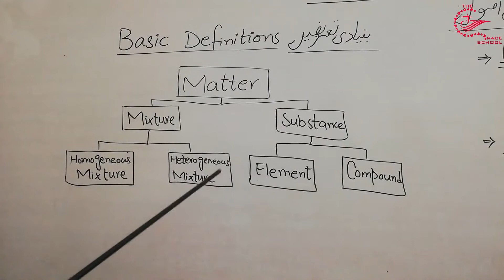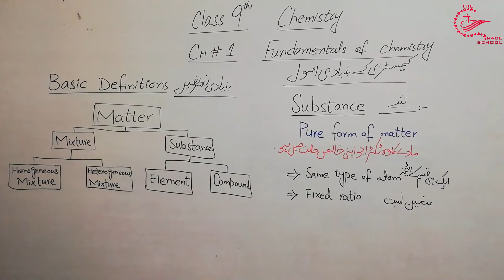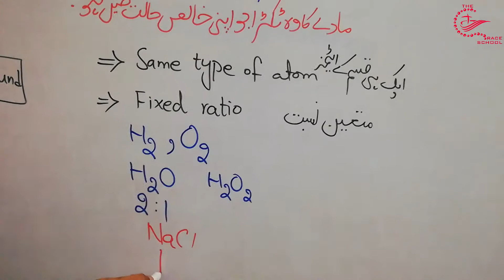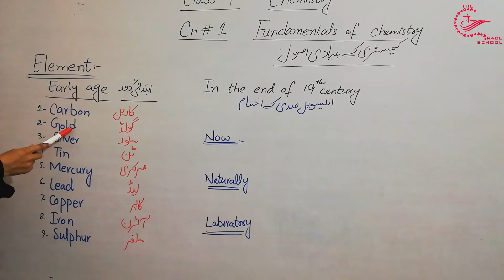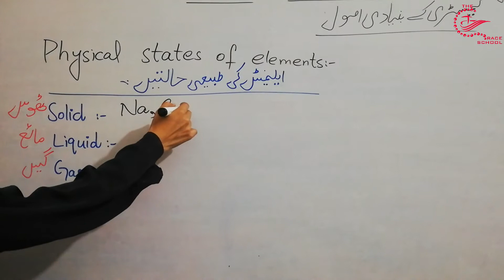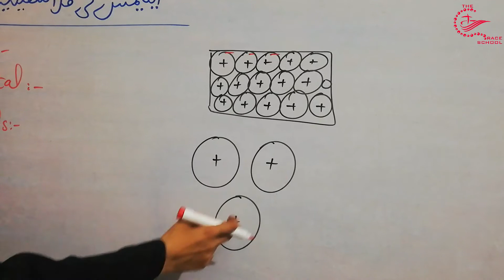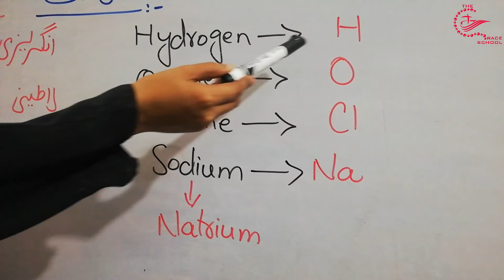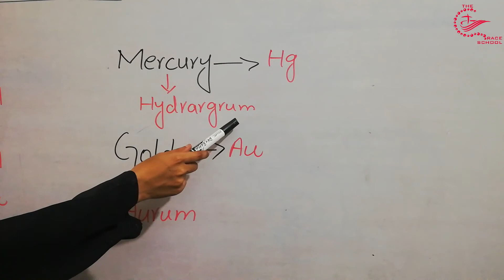Basic definitions+ elements +symbols/Chemistry/9th class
Dear students!
In this video we will learn the basics of chemisrty.